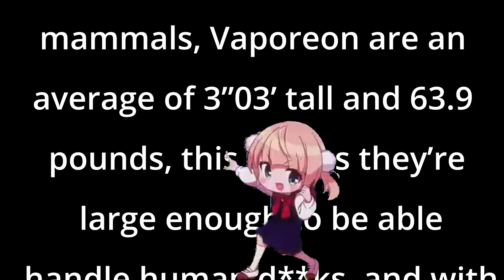A Miss and a Swing [Valorant]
I finally figured out how to greenscreen better :D

9mm go bang
KURU KURU KURURIN (If you know you know)
NFL Theme
The Pillows- Revers Edge (Inst)

Characters:
Hololive En + JP
Honkai:Star Rail - Herta
Genshin Impact - Venti
Lucky Stars
Naruto - Guy & Lee & Kakashi
Fate Series - Astolfo
Ace Attorney - Miles Edgeworth
Ui Shigure (Loli version)